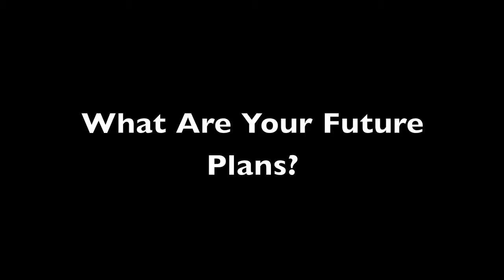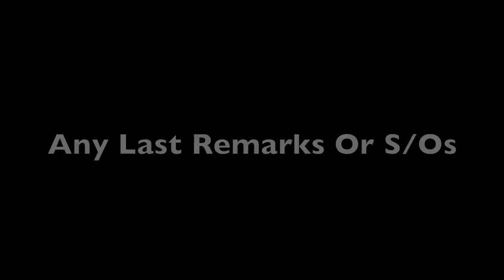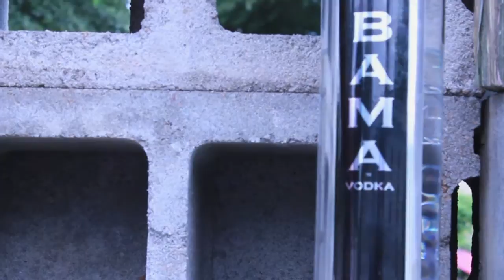UBH KoDeezie Vlog 1 Key TV (Key Media Group)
Key Media Group presents UBH Kodeezie and his fist Vlog speaking on his newest project "Green Velvet", whats next for him, his interests, what he's focused on as well as other Key topics. There's also an Ultra Bonus at the end for all the real UBH KoDeezie FANS out there. Go get that new Green Velvet now @ . When you're watching KEY TV, you got Keys To The City!!!